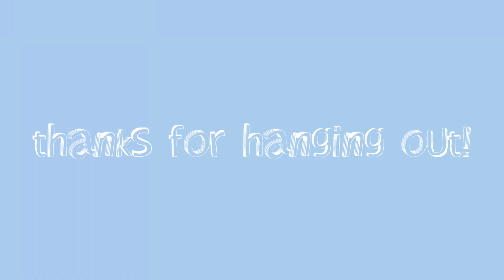The Hiking Headache ~ AGSM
Finally, a stop motion!!

Yes, I really sat down and made another stop motion after ... I don't know... years??  And disclaimer: I know it isn't perfect, and there are a lot of lighting mistakes and such, but now that I'm starting to get back into it, hopefully those things will be fixed in the future :)

Thank you to anyone who's watching this and giving our channel another chance! We really miss this supportive, sweet community and it means a lot.

- Phoebe